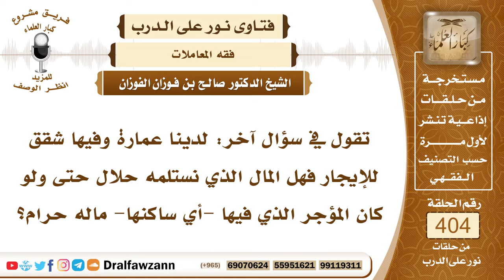5363- حكم تأجير الشقق والسكن لمن يستعمله في الحرام - الشيخ صالح الفوزان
"5363- تقول في سؤال آخر: لدينا عمارة وفيها شقق للإيجار فهل المال الذي نستلمه حلال حتى ولو كان المؤجر الذي فيها -أي ساكنها- ماله حرام؟
الجواب: لا بأس بالأجرة من الشقق وغيرها، ولكن إذا كان الساكن يستعملها في الحرام يستعملها في أمور محرمة فإنه لا يجوز تأجيرها؛ لأن هذا من التعاون على الإثم والعدوان.
السيرة الذاتية :
للاشتراك في قناة الشيخ صالح الفوزان

14_ الشيخ محمد أمين الشنقيطي
يتيوب

15_سماحة المفتي عبد العزيز آل الشيخ
 يوتيوب

رئيس الفريق
لمشروع كبار العلماء